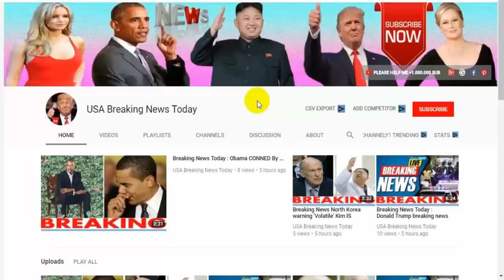Breaking News Today⚠️ISRAELI held area of Golan Heights near Syria border after AIRSTRIKE latest